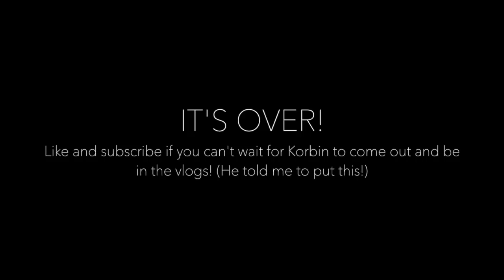6 Month Old's Biggest Wish!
This is her biggest wish!

After walking around with my 6 month old we stumbled upon a fountain and I asked what her biggest wish is! I thought her response was pretty hilarious! My 6 month old's biggest wish is... well you will just have to watch and see.

6 Month Old's Biggest Wish!
6 Month Old's Biggest Wish!
6 Month Old's Biggest Wish!

Secret Emoji: 😄